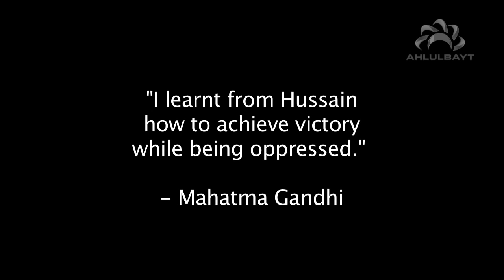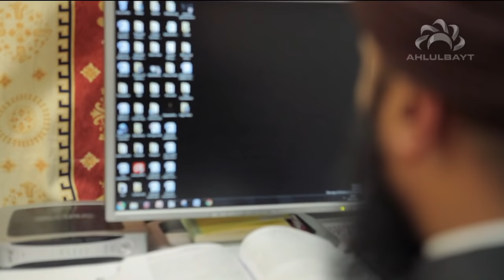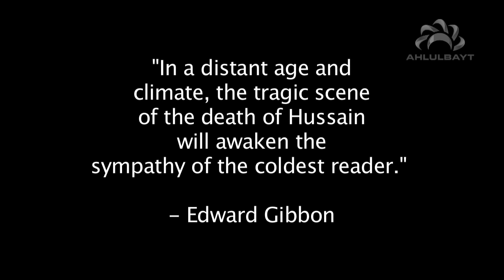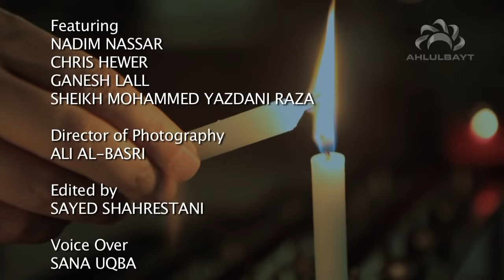Beyond Our Eyes - Imam Hussain in the eyes of non-Shia Muslims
The individuals of different religious backgrounds, other than the Shia Muslims, who commemorate the influential figure in Islamic history  Hussain Ibn Ali Ibn Abi Talib (as).

The story of Karbala has been an inspiration, a lesson and an everlasting message to mankind. The month of Muharram marks an event, although took place 1300 years ago, still strikes the attention of different religious figures even in the 21st century.